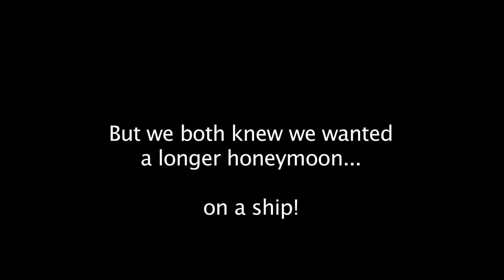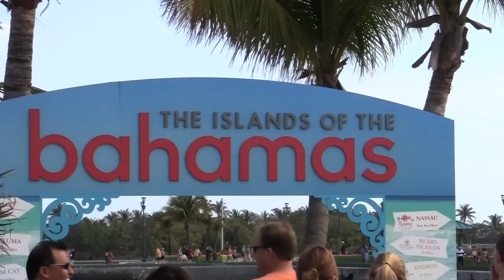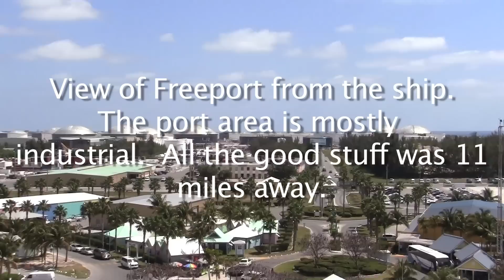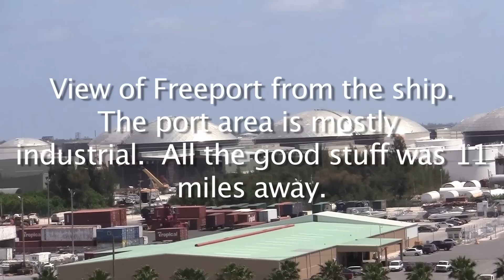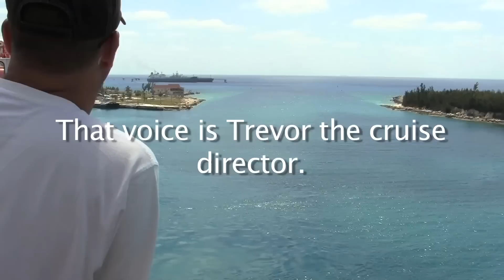Carnival Fascination - Half Moon Cay, Nassau, Freeport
We took a 5 day cruise on the Carnival Fascination!  The ship left from JAXPORT in Jacksonville, FL on March 19, 2011.  The original itinerary was to go to Half Moon Cay and then to Nassau.  Due to rough seas, we weren't able to get off the ship and safely tender in to Half Moon Cay.  Instead we went on to Nassau as planned and then the captain took us to Freeport for half a day on the way back to Jacksonville!

►Essential Cruise Items